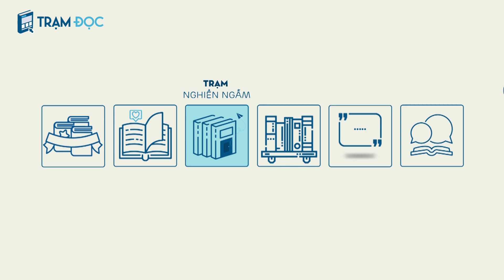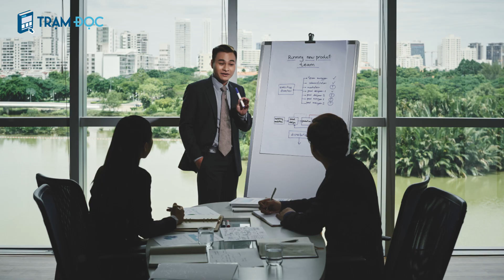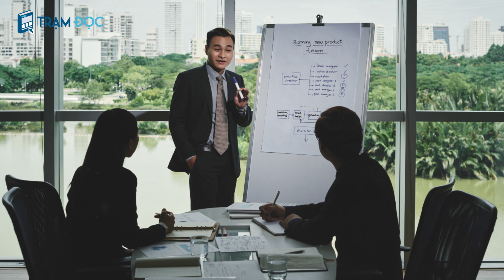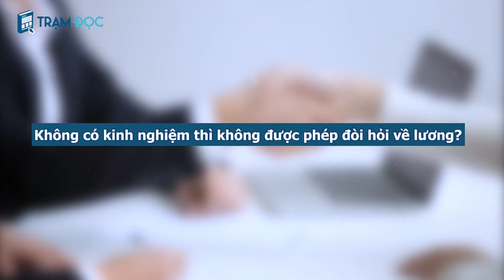Làm việc như người Nhật hay T-Ự T-Ử như người Nhật: Chúng ta đã bị lừa mị ra sao? | Trạm Nghiền Ngẫm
Trạm Đọc đăng tải bài viết thể hiện quan điểm của độc giả nhưng không nhất thiết đồng tình với quan điểm đó. Hy vọng các bạn đọc với tinh thần khai phóng.

Ai trong chúng ta cũng đều mong muốn đạt được thành công, có cuộc sống thoải mái về vật chất đến độ điên cuồng học tập, điên cuồng làm việc, 2-3 giờ sáng vẫn chong đèn gõ phím cho kịp deadline, để rồi đến thời gian nấu cho mình bữa ăn tử tế cũng không có.
Bạn có nhận thấy bản thân mình trong những điều trên không?
Dạo này tôi lên mạng thấy mấy bài viết về công việc, đam mê, lại khiến tôi nhớ đến chuỗi những ngày đi làm không biết vì cái gì. Nhân đây, tôi muốn kể các bạn nghe một câu chuyện.